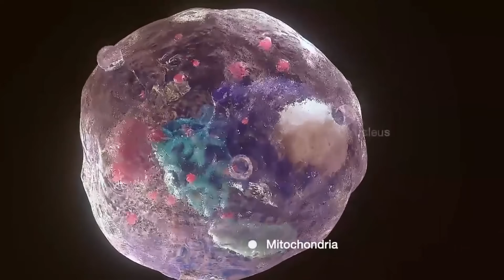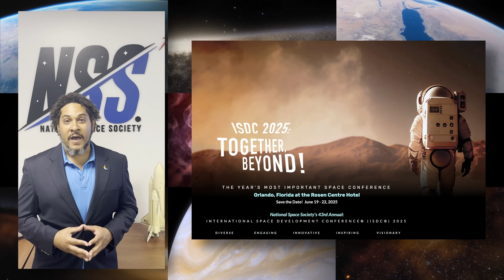Surviving Space: Artificial Gravity Will Be Critical To Long Term Space Travel & Settlement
Long-term survival in space won’t just be about food, air, and shielding—it’s about gravity. In this episode, we’ll explore why artificial gravity may be essential for keeping humans healthy on starships and space stations, and how we might create it using rotation, magnetism, or future technologies.

Credits:
By Mark E. Armstrong
From Ad Astra 2023
Read by Gabriel Rothblatt
Produced by Isaac Arthur / SFIA
Music from Chris Zabriskie